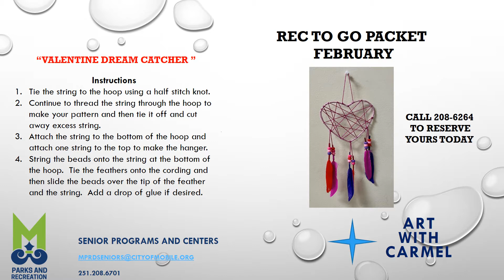Art with Carmel feb